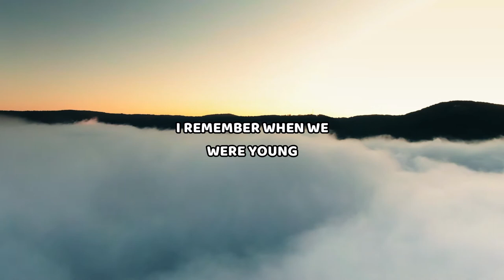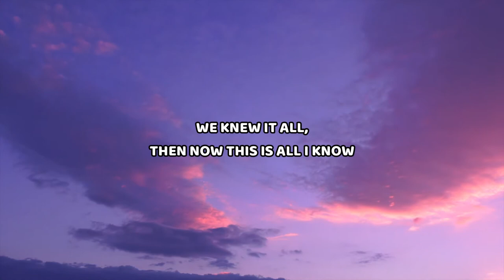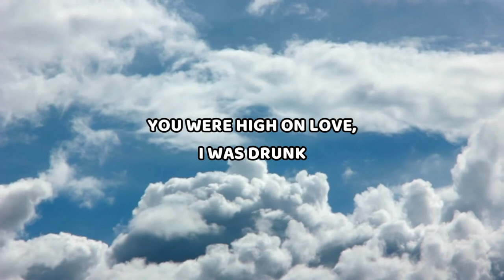Alan Walker & Ruben - Heading Home (Lyrics)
Made By: EuropeanLyrics